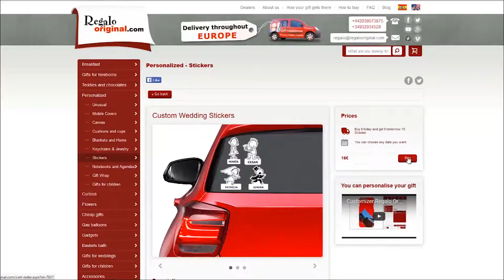Custom Wedding Stickers